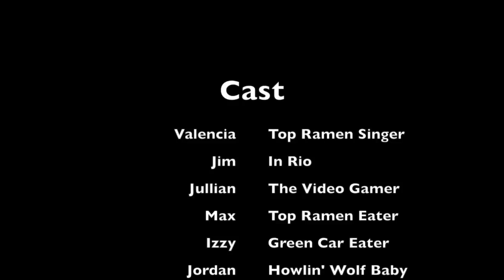Im An Army Wife with Twins: Day 17 Top Ramen Jingle ?